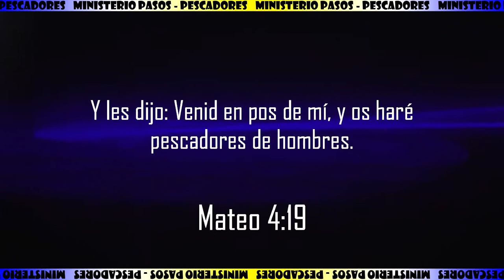RECORDEMOS - Pescadores | EPISODIO N° 9 | 2016